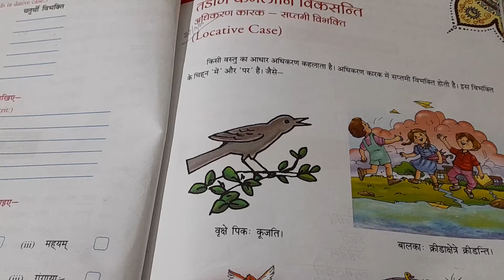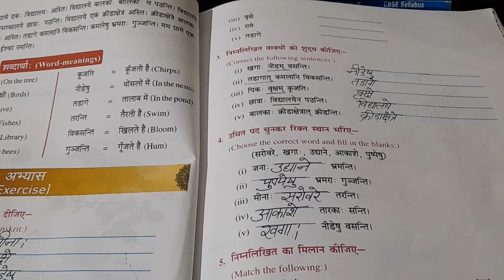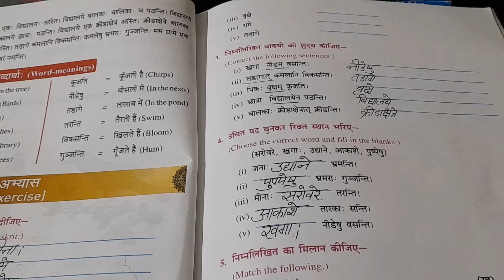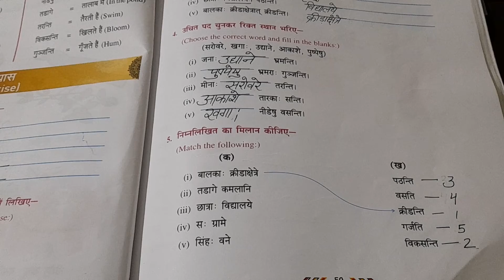6B,&D Sanskrit(अभ्यास कार्य)